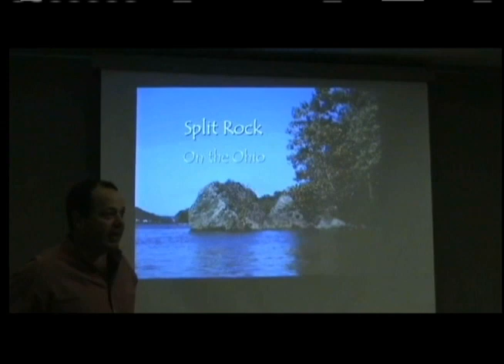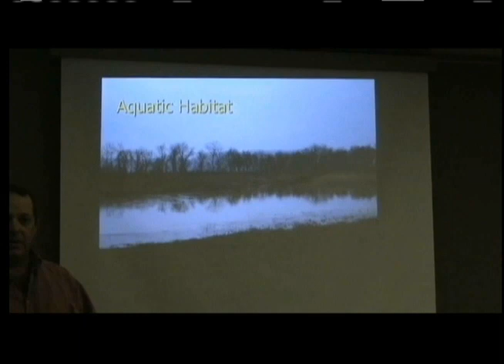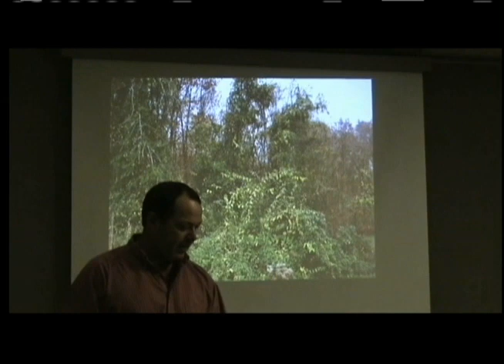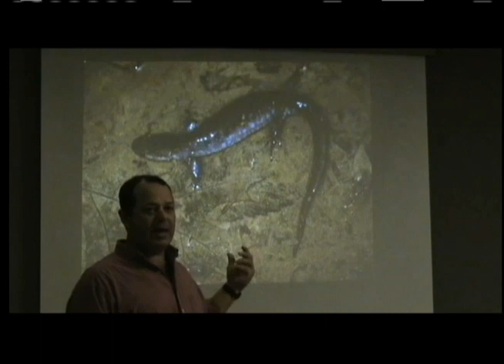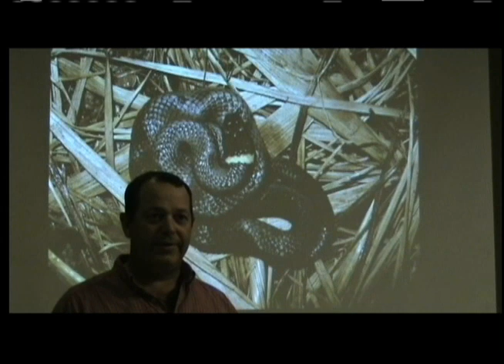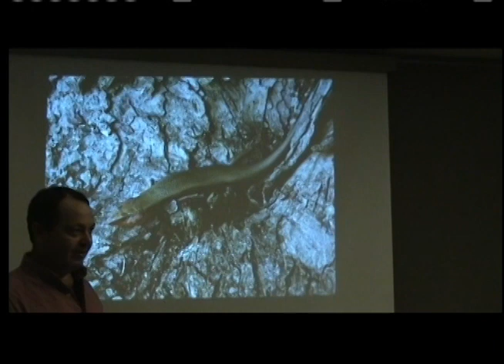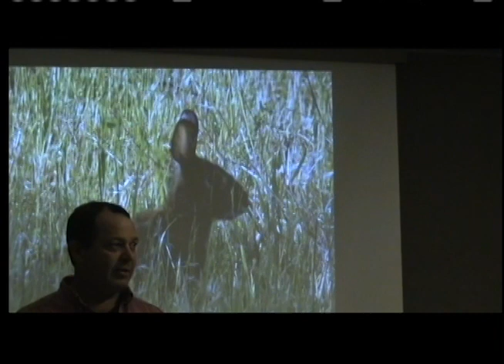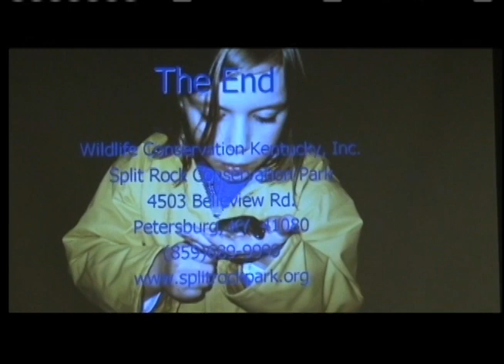Split Rock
Discover the geological formation and natural resources of Boone County's Split Rock. In this presentation, learn about the Split Rock Wildlife Conservation efforts with Mark Jacobs.

Split Rock On the Ohio - Boone County Historical Society Presentations
Presentation by Mark Jacobs